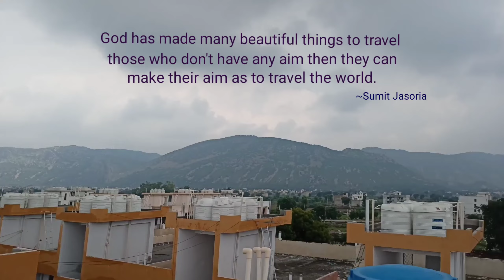Hawayein - A travel Journey | Sumit Jasoria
In this video I am traveling and telling about the culture and uniqueness of the world that God has made.
Those who don't have any aim then they can make their aim as to travel the world.

Traveling songs

Sumit Jasoria

Those who helped in this video
Naman sain
Jigyanshu
Rameez Raza

Thanks .